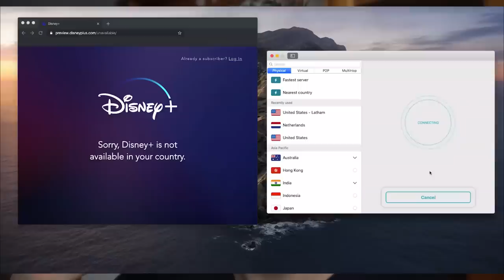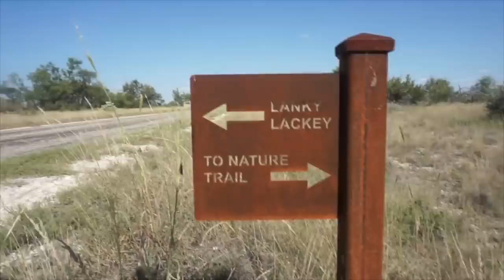UNDEFEATED MEXICAN TORTA CHALLENGE | In San Angelo Texas | Al Pastor | Man Vs Food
THATS HUGE! Tacos and Tortas are amazing foods birthed in Mexico cuisine and street food! Today we take on some delicious and authentic Mexican food / Texmex in this giant food challenge! For todays challenge we have 60 minutes in order to get the meal for free, otherwise we will be facing a $60 price tag! Loaded with Al Pastor, salsa's, cheese and other delicious goodies les try to defeat this undefeated food challenge!

SEND ME STUFF :
Joel Hansen
RPO DUNDURN
HAMILTON ON L8P 0B5
CANADA
I